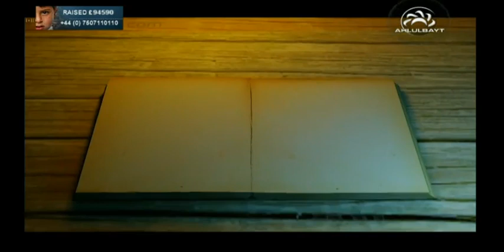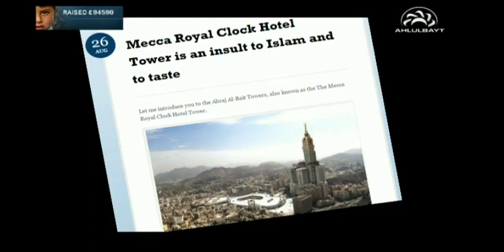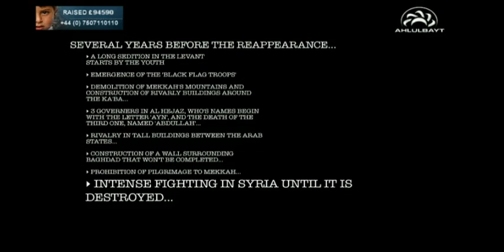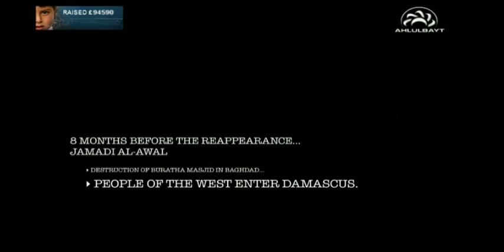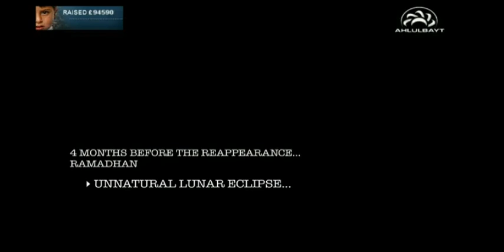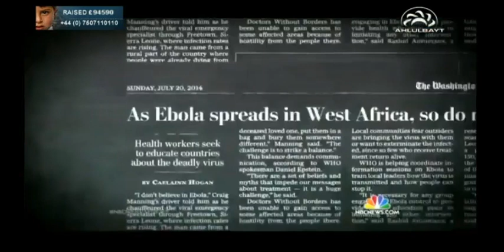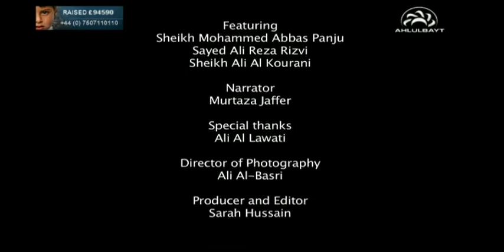Signs of the Reappearance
It is Allah's promise that even if a day remains of this world, that day shall be prolonged until a man from the Household of Prophet Mohammed (pbuh) shall govern, and eradicate injustice. This documentary takes you through a chronological timeline of the events that are to occur before the return of the awaited saviour.